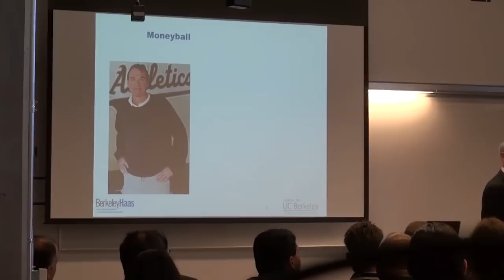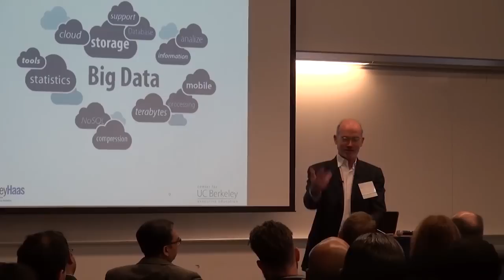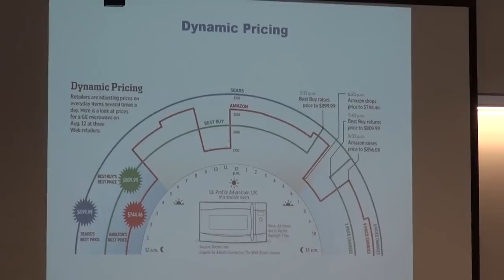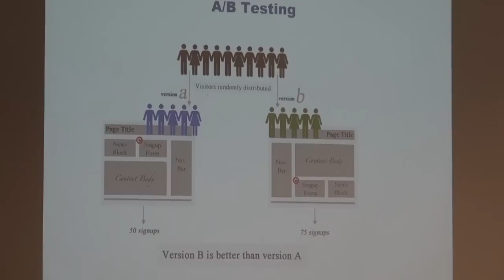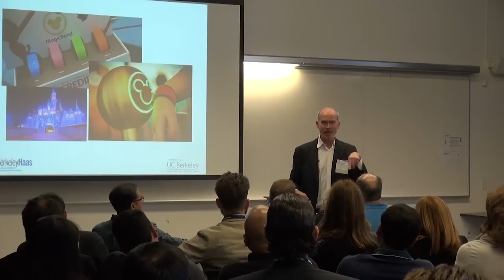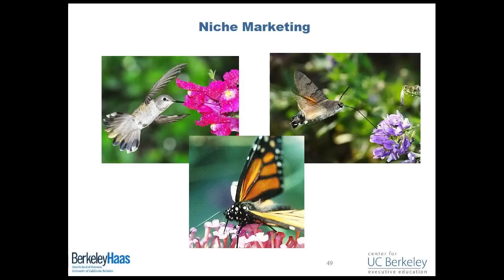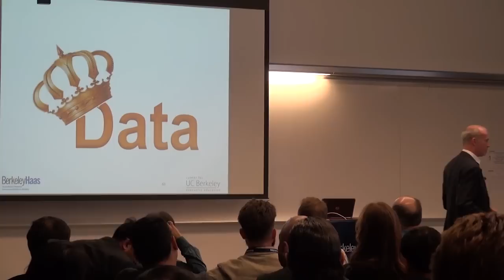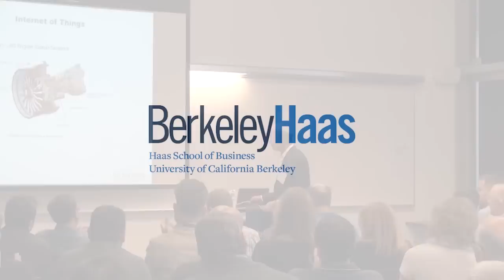How Big Data is Changing Business (and Our Lives) - Greg LaBlanc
In recent years the amount of information generated by individuals and businesses has been increasing dramatically. This has enabled businesses to gain a much better understanding of their customers, competitors, suppliers, and employees. How are businesses successfully leveraging this information? How is it changing business strategy? Lecturer Greg La Blanc's talk addresses the ways that modern businesses are leveraging big data to gain competitive advantage in multiple functional areas across multiple industries.

Greg La Blanc teaches primarily in the areas of finance and strategy in the MBA and MFE programs and in Executive Education at the Haas School of Business. La Blanc has also worked in competitive intelligence and litigation consulting and has advised consulting teams in finance, marketing, and strategy. His research interests lie at the intersection of law, finance, and psychology, in the area of business strategy and risk management. La Blanc is the recipient of teaching awards including the Earl F. Cheit Award for Outstanding Teaching, 2009; and the Haas EWMBA Graduate Instructor of the year, 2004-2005.

La Blanc received a B.A. (History, Politics, Philosophy, and Economics) and a B.S. Economics (Business Administration) from the University of Pennsylvania, where he continued his education as a University Scholar and graduate fellow, studying in the schools of Arts and Sciences, Business, and Law. He later pursued a J.D. at the George Mason University and an L.L.M at Berkeley's Boalt Hall. La Blanc has taught undergraduate and graduate courses in all areas of business. Prior to arriving at the Haas School in 2005, La Blanc taught at Wharton, Duke, and the University of Virginia.